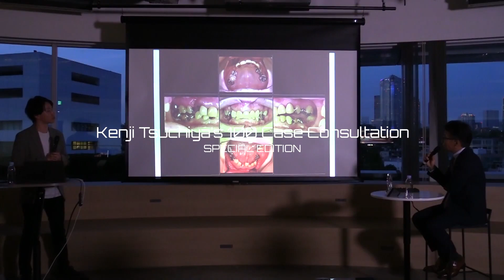土屋賢司先生100本ノック特別編！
「土屋賢司先生の症例100本ノック」シリーズ、特別編の収録をおこないました！
講演動画公開中です！！